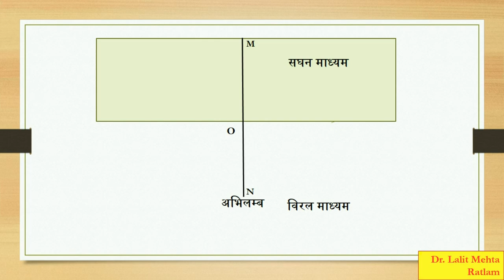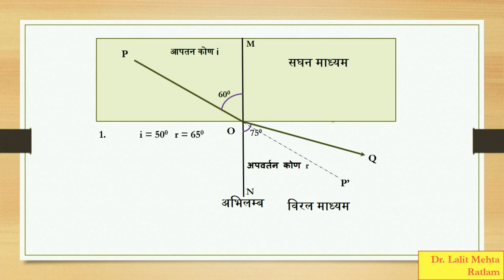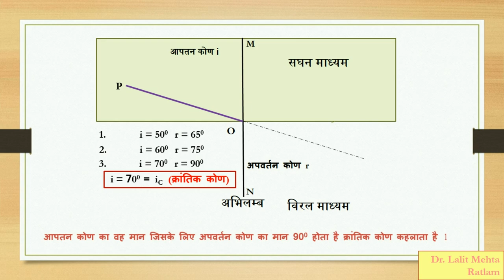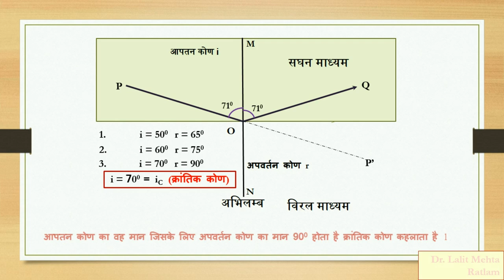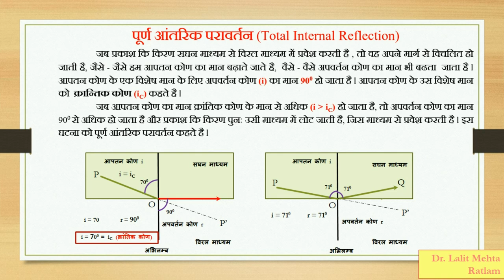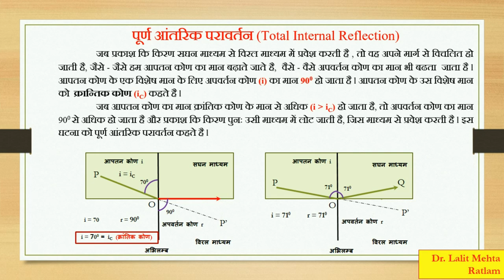Total Internal Reflection पूर्ण आंतरिक परावर्तन By Dr. Lalit Mehta, Ratlam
Useful for Class 10th and Class 12th students. NCERT/CBSE/STATE BOARD

TOTAL INTERNAL REFLECTION TOTALINTERNALREFLECTION